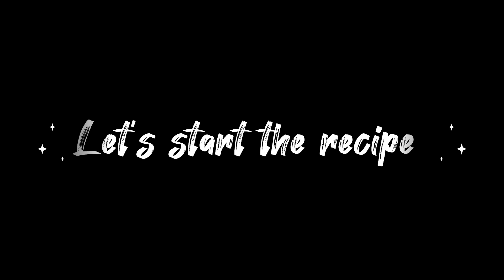Jam-e-Shirin And Tukh malanga Sa Ya sharbat Banayain Or Ramadan Ka Maza Dubala Karain.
jam-e-shirin